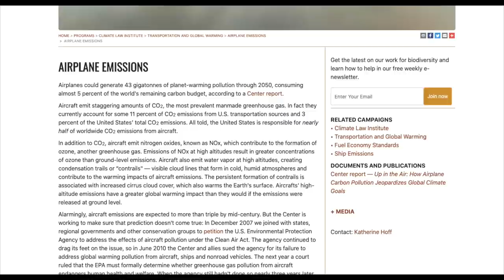World without FLIGHTS (vlog shot with Canon G7X Mark II)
Is it really possible to travel the world without flights! Well, he & his girlfriend have travelled to many countries without flying. I met them in Jyrgalan valley on my Kyrgyzstan trip in 2019 (My Kygzystan travel series While doing a trek with him I have shared a few tips for trekking/hiking which may be useful for beginner trekkers. Also, I have shared my honest opinion on the ‘Canon G7X Mark II’ camera after using it for more than 2 years. Watch this video if you are looking for a beautiful trek in Kyrgyzstan, Central Asia or if you are seeking information on a travel vlogging camera.

- for Behind the scenes video & exclusive live videos

ABOUT ME
I'm Varun.